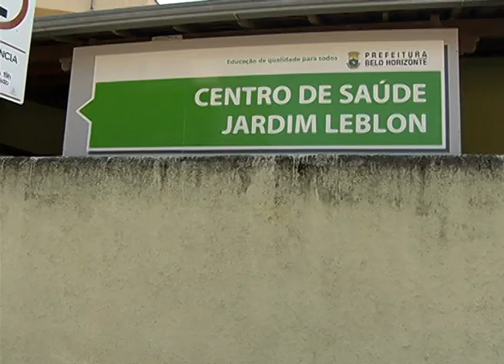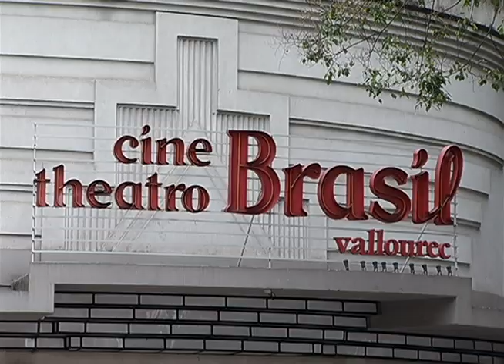QUADRO: ELEIÇÕES -Desigualdade- Jornal Minas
No último episódio do nosso quadro semanal sobre eleições vamos mostrar hoje o desafio de diminuir as desigualdades em uma metrópole como Belo Horizonte.